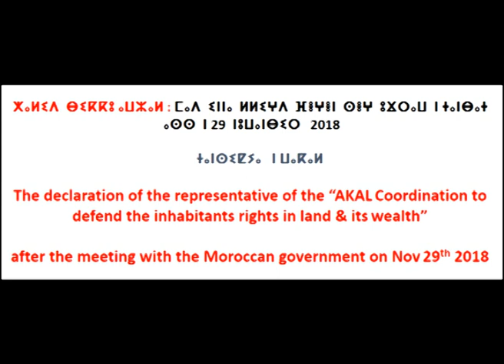تنسيقية اكال التي نظمت المسيرة المليونية بالبيضاء تعلن ان الحوار مع الحكومة باء بالفشل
تصريح ممتل تنسيقية اكال السيد خالد بيكو اوزال الدي متل التنسيقية في الحوار مع الحكومة مباشرة بعد انتهاء الحوار مع حكومة العثماني